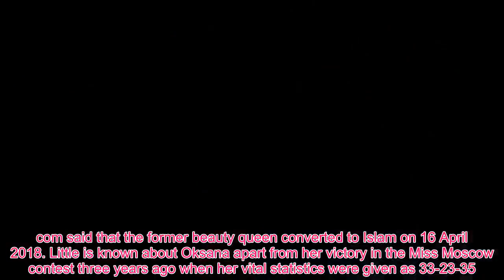Meghan Fashion - Royal wedding sees Russia beauty queen marry Malaysia’s King Muhammad V in lavish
Doctor’s daughter Oksana Voevodina was 22 in 2015 when she won the title of Miss Moscow. Now 25, she wed the Malaysian monarch in a lavish royal wedding ceremony in Moscow after reportedly converting to Islam earlier this year. Oksana - who has worked previously as a model in China and Thailand, and is seen in revealing pictures - is 24 years younger than the king. He is known as Yang di-Pertuan Agong and is referred to as ‘Your Majesty’. The groom’s full name is Tengku Muhammad Faris Petra ibni Tengku Ismail Petra. The ceremony took place on 22 November in a concert hall in the upscale Moscow suburb of Barvikha, reported Islam News. Before becoming a royal bride she said: “When I was at school I was a kind of bandit. “I liked some skaters, bikes, VMX, guys who took part in competitions. “I love riding a bike too.” She said: “I think that the man must be the head of the family and of course shall not earn less than a woman.” The wedding was alcohol free and all food was halal. The 49 year old king was dressed in Malaysian national clothes, and the bride wore a white wedding dress. She took the Muslim name Rihana and a picture of her in a hijab was posted on Twitter. One message read: "The people are grateful and proud to receive Queen Agong. Long live the king!” Malaysian news portal rakyatku.com said that the former beauty queen converted to Islam on 16 April 2018. Little is known about Oksana apart from her victory in the Miss Moscow contest three years ago when her vital statistics were given as 33-23-35. She is believed to be a graduate from the Faculty of Business at the elite Plekhanov Russian University of Economics. It is unclear if she has been married before since she has used the surname Voevodina during her glamour career - but is now evidently reverting to her father’s surname Gorbatenko. Reports in Kuala Lumpar say she will be known in future as Rihana Oxana Gorbatenko. Andrey Gorbatenko is an orthopaedic surgeon from Rostov-on-Don believed to be in his late 50s. He is seen hugging her in a picture taken on a boat near the Kremlin as she wears her beauty crown after her beauty pageant victory. She said at the time that he helped her overcome her nerves in the final. “When I was performing [at the contest] there was my father sitting in the hall and he was like a reference point for me,” she said. “I was watching only him and performing only for him. “Because I knew if I do something wrong, papa is papa, he would never say anything and he would not ever condemn. “He would just smile and say: ‘It's OK, just get up and go on.' “So I felt strong support from his side.” She claimed she only realised the power of her looks when she went to university. “I was the tallest in my class (at school) and the most slim, and I was a bit worried about that,” she said. “Only when I was at university, did I realise that this was my strong side. “Young guys started to pay attention and I realised that they looked at me more often than at fat and not